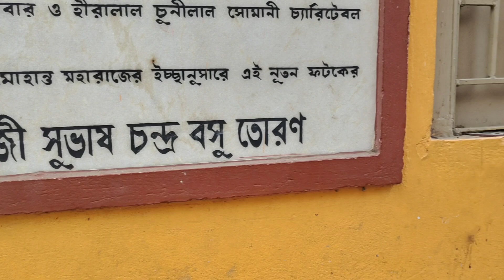Tarakeswar Dham Jatra 2023 Hooghly Lord Shiva Baba Taraknath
Places for Stay at Tarakeswar -

My other Tarakeswar Video of 2023 -